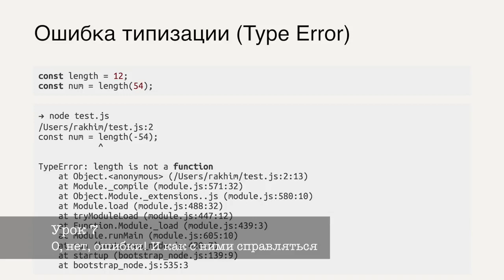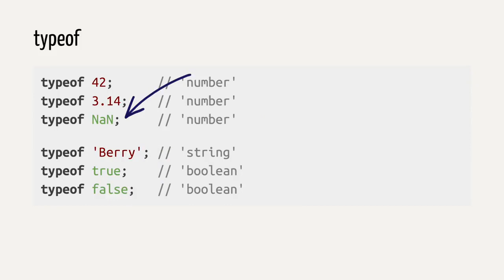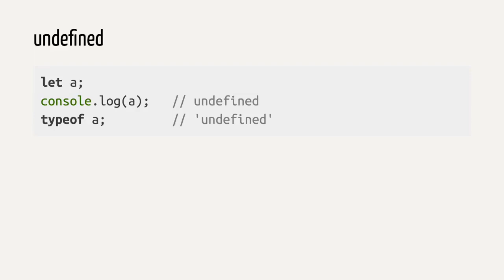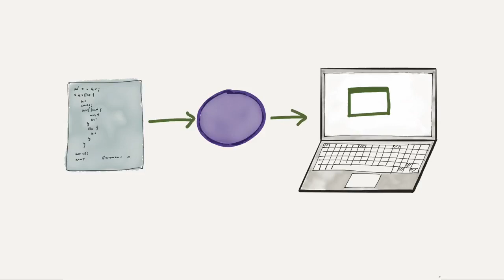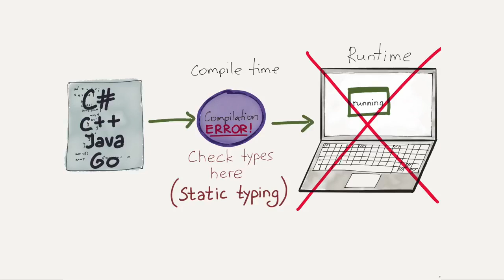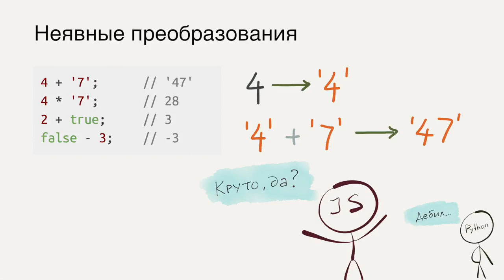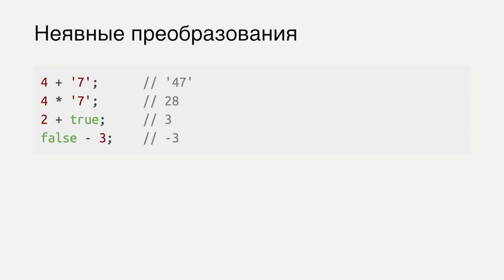Введение в программирование JavaScript / #16 урок - Типизация. Ошибки.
Автор: Хекслет (Hexlet)
Конспект урока
Типизация в JavaScript

JavaScript имеет представление о типах: числах, строках, функциях, булевах и так далее. typeof возвращает строку, в которой записан тип:

typeof 42;      // 'number'
typeof 3.14;    // 'number'
typeof NaN;     // 'number'

typeof 'Berry'; // 'string'
typeof true;    // 'boolean'
typeof false;   // 'boolean'

NaN означает "не число", но тип этого значения — number.

Переменная без значения имеет специальное значение undefined. Тип такой переменной — undefined:

let a;
console.log(a);   // undefined
typeof a;         // 'undefined'

Динамическая и статическая типизация

Код конвертируется в другую форму, которую компьютер может запустить. Этот процесс называется компиляцией, а период времени, за который этот процесс происходит — стадией компиляции (compile time).

После того, как компиляция закончена, запускается программа и период, пока она запущена, называется стадией исполнения (run time).

Статически типизированные языки проверяют типы и ищут ошибки типизации на стадии компиляции.

Динамически типизированные языки проверяют типы и ищут ошибки типизации на стадии исполнения.

Иными словами: статическое типизирование означает проверку типов перед запуском программы; динамическое — проверку типов пока программа запущена.

Слабая и сильная типизация

JavaScript часто конвертирует типы автоматически:

4 + '7';      // '47'
4 * '7';      // 28
2 + true;     // 3
false - 3;    // -3

JavaScript — это язык со слабой типизацией. У него есть представление о типах, но он расслаблено к ним относится и может оперировать значениями, можно сказать, произвольно. Чем сильнее система типизации, тем строже правила.

Явные конверсии в JavaScript

Number('590');    // 590
Number('aaa!!');  // NaN

Boolean(1);       // true
Boolean(0);       // false

String(true);     // 'true'
String(false);    // 'false'

String(44843);  // '44843'